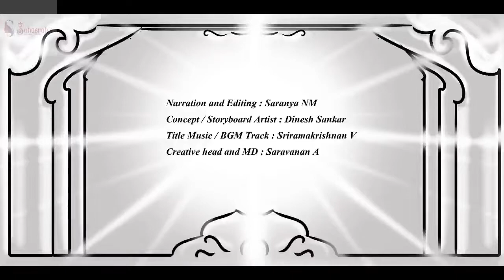பொன்னியின் செல்வன் | பாகம்-2 |அத்தியாயம்-38 | Ponniyin selvan story in Tamil | Sahasrah's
பொன்னியின் செல்வன்  | அமரர் கல்கி | பாகம் : 2 சுழற் காற்று  | அத்தியாயம் : 38 சித்திரங்கள் பேசின | Ponniyin Selvan | Audio book Tamil with Pictures

This video narrates Chapter 38 : Sithirangal pesina (சித்திரங்கள் பேசின) from Part 2 : Suzhar Kaatru ( சுழற் காற்று )

Characters : Vanthiyadevan, Aazhvaarkadiyaan, Arulmozhi varmar